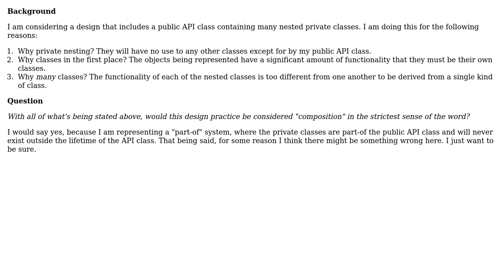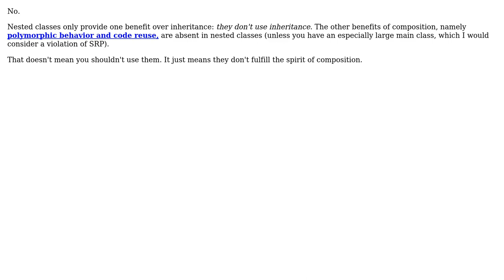Are nested private classes considered composition?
With thanks & praise to God, and with thanks to the many people who have made this project possible! | Content (except music & images) licensed under CC BY-SA | Music | Images & others | With thanks to user Snoop user Robert Harvey and the Stack Exchange Network Trademarks are property of their respective owners. You are responsible for your own actions.